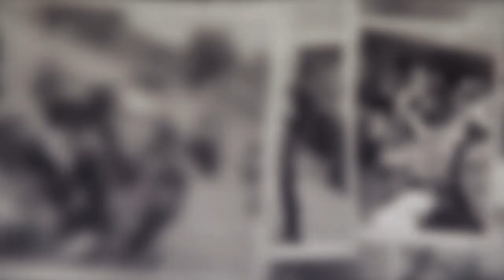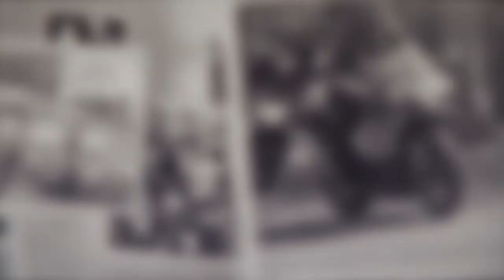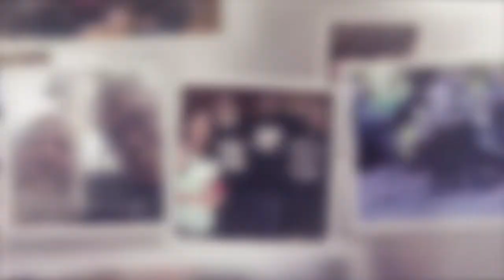Ian Watson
In memory of fallen Immortal Guardians MC Brother Ian Watson.